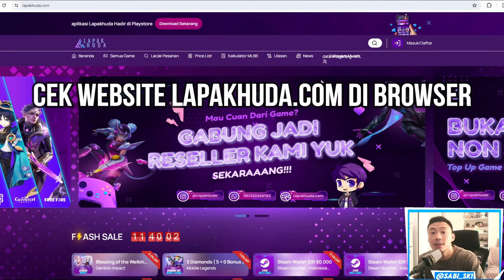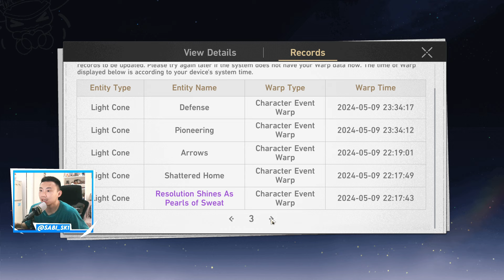AKIBAT NGEBADUT! FIREFLY MENJAUH 🤡🤡 Honkai Star Rail